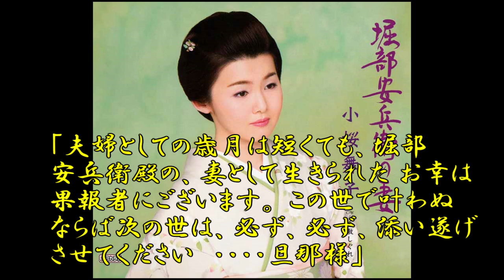堀部安兵衛の妻 小桜舞子